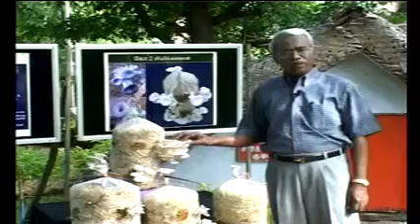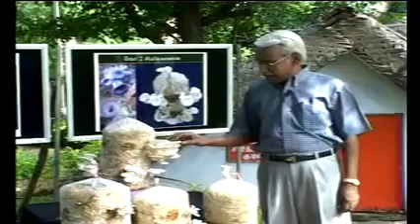1 Oyester mushroom Co 2 1 09(tnagrisnet.tn.gov.in)